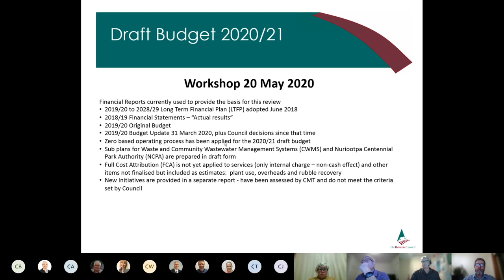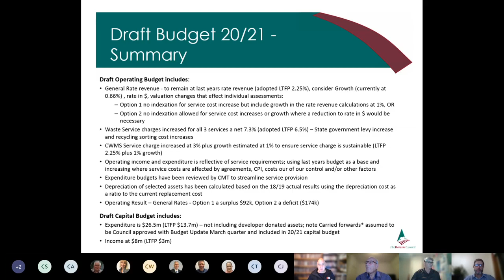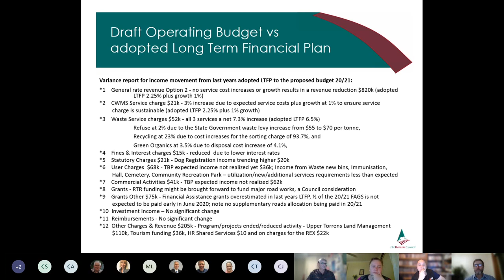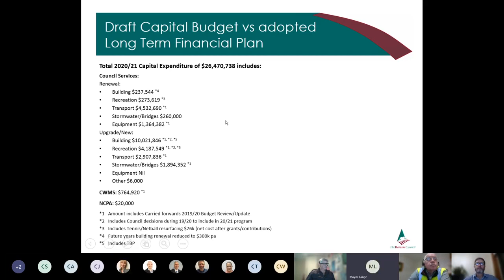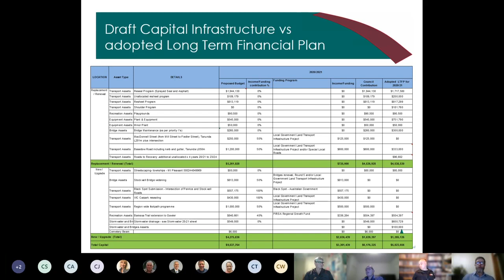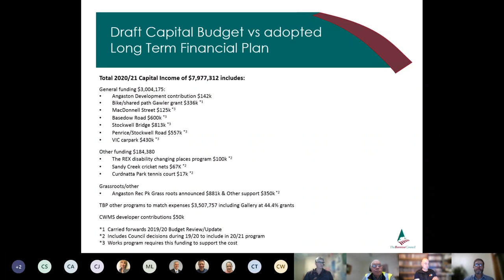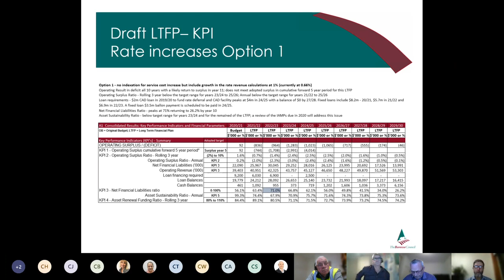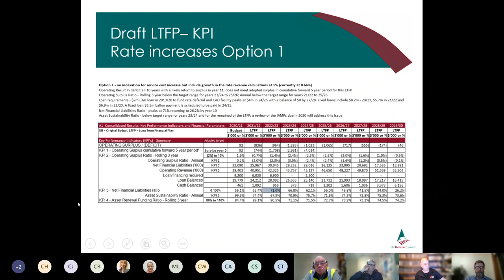The Barossa Council Workshop - 20 May 2020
At times the exploration of issues at Council Meetings can be restrained and Members may not feel that an issue has been sufficiently canvassed for optimal decision making, therefore informal gatherings, such as workshops, are necessary to further discuss and debate issues.

Council’s Elected Member Workshops are usually scheduled for the first Wednesday each month and commence at 6.30pm.